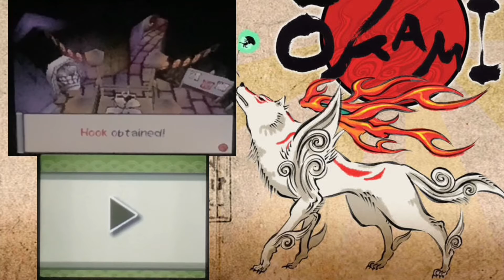Okamiden épisode 21 - « Grosses révélations » - let’s play 100% | FR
BAM 💥 ma première vidéo de 2022! Incroyable me direz vous. Du très lourd arrive dans ce let’s play  tout aussi INCROYAAAABLE

(Je viens de me rendre compte que je fais traîner ce let’s play depuis près d’un ans…)  un changement de vitesse s’impose.